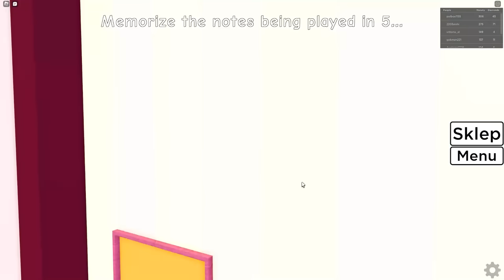NIE WCISKAJ TEGO PRZYCISKU ❌ ROBLOX Don't Press The Button 💥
NIE WCIŚNIJ ZŁEGO PRZYCISKU! Ale każdy jest zły 💥